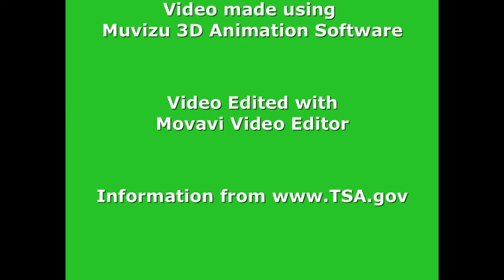2015 3-D Animation, 5th Place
Topic: Air travel is an ever-evolving collection of changes. Recently, the TSA launched TSA PreCheck, where travelers can go through a detailed background check and earn the right to have expedited screening at select airports throughout the United States.

Your team is to create an animated video that highlights the normal frustrations of airport security, explains the benefits of TSA PreCheck, and motivates the audience to become known travelers who can use the TSA PreCheck program.

Please note: this is not just filming a video, it is creating an animation based overview of the differences between standard screening and TSA PreCheck.

Students: Drake Tylka
                  Shiv Patel

State: Illinois